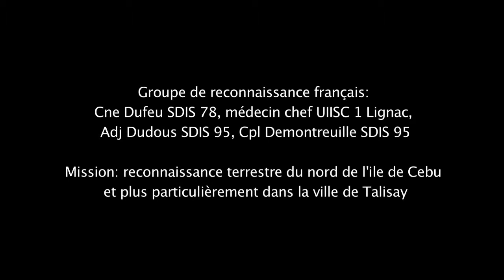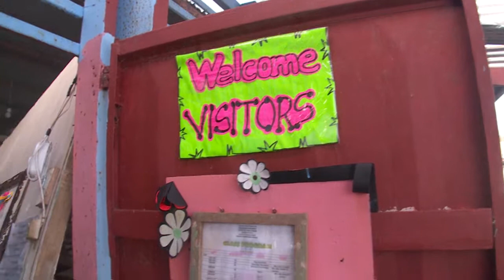Assessment by the French Civil Protection Officers in Talisay, Cebu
67 personnel from the Paris-based Crisis Center and French Civil Protection Officers are currently in Cebu and Leyte to ensure the direct delivery of emergency relief assistance to the people and to assess the damage wrought by Typhoon Yolanda in the towns of Talisay and Palo.

To know more about what France is doing to help Visayas get back on its feet from the devastation of Typhoon Yolanda (international name Haiyan),